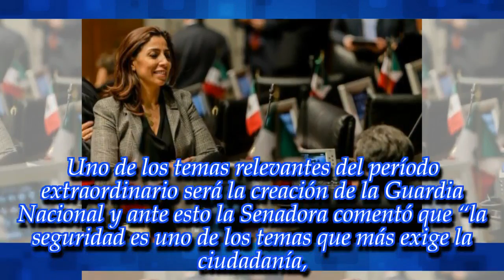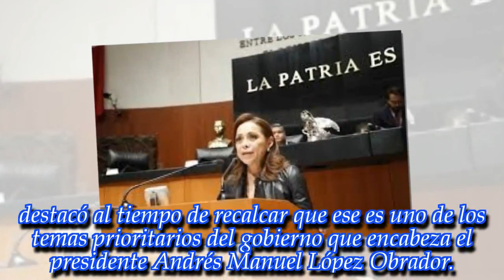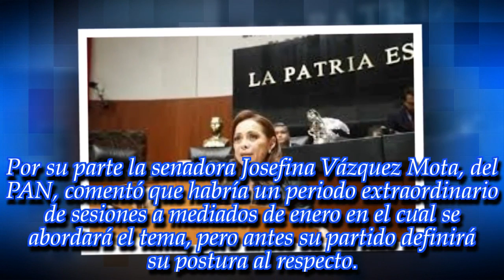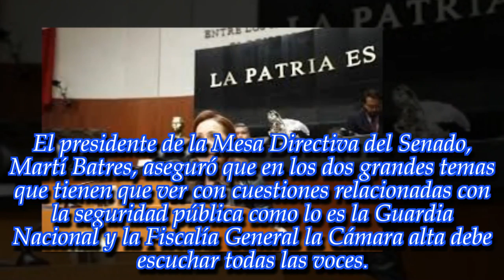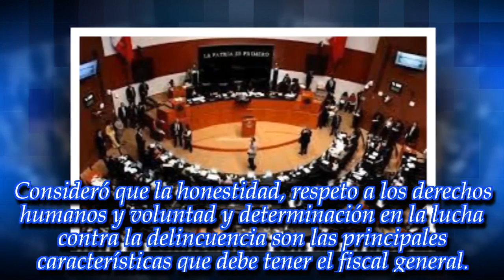Debate en el Senado de la República por Guardia Nacional, informó legisladora de Quintana Roo